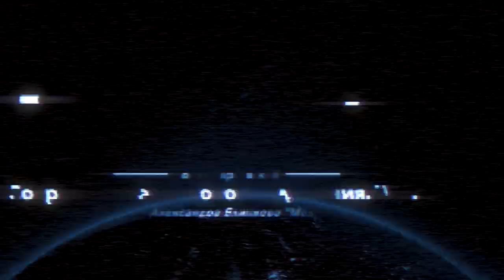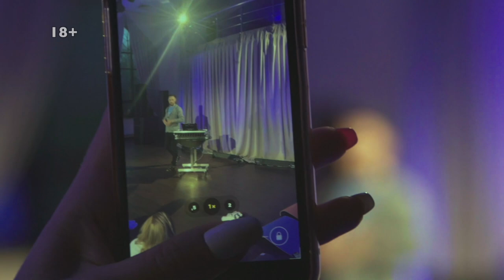Современные принципы техник дыхания / лекция Романа Карловского / часть 1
Наше тело, имеет просто колоссальный энергетический ресурс. Просто мы, в силу своей необразованности, не просветлённости, не знаем как этот самый ресурс «открыть» и включить эту скрытую энергию в свою жизнь. Современные принципы дыхания, особые принципы техник дыхания о которых расскажет в сегодняшнем видео Роман Карловский помогают «запустить» процесс выработки нашим телом той самой дополнительной жизненной энергии. Правильное дыхание, энергодыхание это в первую очередь оздоровительное дыхание. Йога и современная дыхательная практика всегда прочно связаны с работой сознания и подсознания. Шаманское дыхание, медитация, холотропное дыхание самостоятельно позволяют нашему телу «обновляться». После таких практик человек чувствует «обновление» на физиологическом уровне, здоровье укрепляется, тело полно жизненной энергии и боли которые считаются возрастными или приобретенными больше не мучают, они уходят.
Но чтобы запустить эти процессы обновления и почувствовать, как личная сила крепнет и растет, нужно знать, как правильно дышать. О техниках дыхания, о медитации и йоге в домашних условиях – смотрите в новом видео от Центра Энергодыхания.

Поддержать проект по созданию таких фильмов можно в Биткойне BTC -
bc1q2l2eyf9gggqjmju7mup9lepk76gqhqql7xlvwa
Каждый может стать меценатом и повлиять на идеологию мышления через такие фильмы. Все средства мы направим на создание такого контента.

💥 Как часто можно дышать Энергодыхание? 1-2 РАЗА В НЕДЕЛЮ и не чаще!